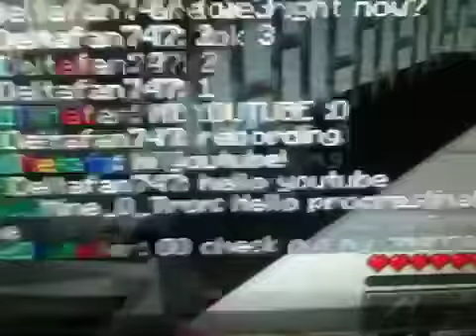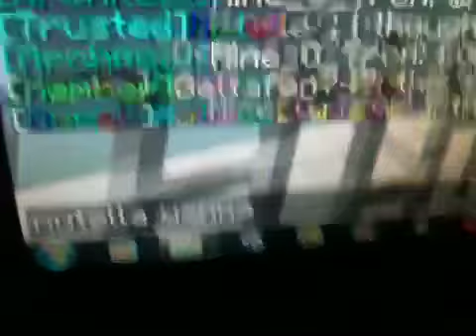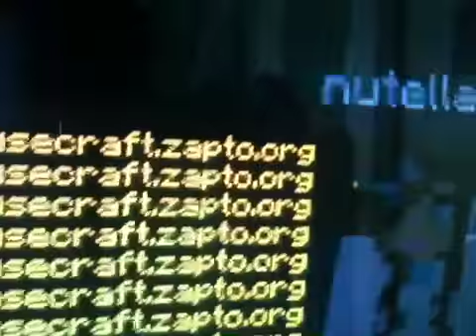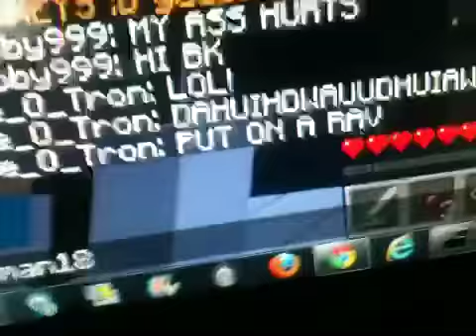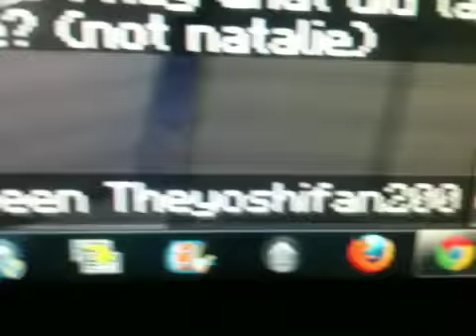Mousecraft sever fun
Note: I don't talk because I am using chat to talk to u guys.

Description:
Welcome to mousecraft! We're you can meet new friends and hang and build!